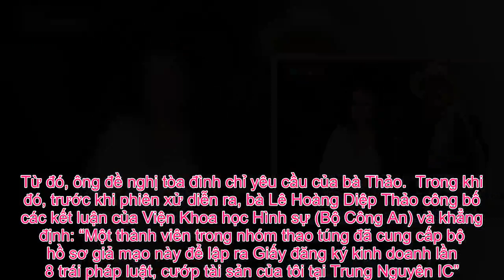Tin Đc Ko - Những diễn biến bất ngờ trước phiên xử tranh chấp quyền điều hành Trung Nguyên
Bà Thảo cho rằng “nhóm thao túng Trung Nguyên” cấp bộ hồ sơ giả mạo này để lập ra Giấy đăng ký kinh doanh lần 8 trái pháp luật.    Ngày 3/7, TAND tỉnh Bình Dương mở phiên họp sơ thẩm xem xét đơn của bà Lê Hoàng Diệp Thảo (46 tuổi) yêu cầu hủy bỏ quyết định bãi nhiệm bà khỏi vị trí người đại diện theo pháp luật Công ty cổ phần cà phê hòa tan Trung Nguyên (Trung Nguyên IC) hồi đầu năm 2016.  Phiên họp do thẩm phán Thái Thị Hữu Xuân làm chủ tọa. Viện KSND tỉnh Bình Dương tham gia phiên họp là ông Trần Văn Bé. Ông Đặng Lê Nguyên Vũ (48 tuổi, Chủ tịch HĐQT, kiêm Tổng giám đốc Tập đoàn cà phê Trung Nguyên) liên quan tới phiên xử trong vai trò người có quyền lợi và nghĩa vụ liên quan.  Giám định tài liệu của Trung Nguyên  Theo nội dung vụ kiện, hồi tháng 11/2015, Tập đoàn Trung Nguyên (TNG) bãi nhiệm chức Phó tổng giám đốc thường trực của bà Thảo. Đến tháng 3/2016, Trung Nguyên IC tổ chức họp Hội đồng quản trị tiếp tục bãi nhiệm chức danh Chủ tịch Hội đồng quản trị, Tổng giám đốc và người đại diện theo pháp luật của bà Thảo tại công ty này.  Ngày 21/4/2016, Trung Nguyên IC làm việc với Sở Kế hoạch và Đầu tư tỉnh Bình Dương để thay đổi nội dung trên Giấy chứng nhận đăng ký doanh nghiệp lần thứ 8 từ bà Thảo sang ông Vũ. Không đồng ý, bà Thảo kiện ra TAND tỉnh Bình Dương, yêu cầu hủy bỏ quyết định của Trung Nguyên IC vì cho là trái pháp luật và điều lệ công ty.  Ngày 22/7/2016, TAND tỉnh Bình Dương ra quyết định tạm đình chỉ vụ án với lý do cần đợi kết quả giải quyết vụ án hành chính của TAND tỉnh Bình Dương về việc yêu cầu hủy quyết định hành chính trong lĩnh vực đăng ký kinh doanh.  Ngày 30/10/2017, TAND tỉnh Bình Dương ra quyết định tiếp tục giải quyết vụ án. Bởi TAND Cấp cao tại TPHCM đã xét xử phúc thẩm vụ án hành chính trong lĩnh vực đăng ký kinh doanh.  Ngày 10/11/2017, tòa ra quyết định áp dụng biện pháp khẩn cấp tạm thời. Theo đó, tòa buộc ông Đặng Lê Nguyên Vũ và công ty cổ phần cà phê hòa tan Trung Nguyên chưa áp dụng giấy phép đăng ký kinh doanh thay đổi lần thứ 8 do Sở kế hoạch và đầu tư tỉnh Bình Dương cấp cho công ty công ty cổ phần cà phê hòa tan Trung Nguyên về việc thay đổi người đại diện pháp luật từ bà Lê Hoàng Diệp Thảo sang ông Đặng Lê Nguyên Vũ.  Cụ thể, sau khi nhận được quyết định áp dụng biện pháp khẩn cấp tạm thời, ông Đặng Lê Nguyên Vũ, bà Lê Thị Ước (mẹ ông Vũ) và công ty cổ phần tập đoàn Trung Nguyên tiến hành khiếu nại quyết định trên của tòa. Sau khi xem xét yêu cầu của ông Vũ và những người liên quan thì tòa ra quyết định hủy bỏ biện pháp khẩn cấp tạm thời.  Hồi cuối năm ngoái, TAND tỉnh Bình Dương tạm ngưng giải quyết vụ việc, theo đề nghị của bà Thảo, để giám định một số tài liệu bị cho là có dấu hiệu làm giả.  Theo bà Thảo, biên bản họp và quyết định của đại hội đồng cổ đông TNG ủy quyền cho ông Vũ đại diện toàn bộ phần vốn góp tại Trung Nguyên IC (tháng 11/2011) bị làm giả. Việc này nhằm thay đổi người quản lý điều hành tại Trung Nguyên IC, đặc biệt là Nhà máy cà phê hòa tan Trung Nguyên tại Bình Dương.  Quan điểm trái